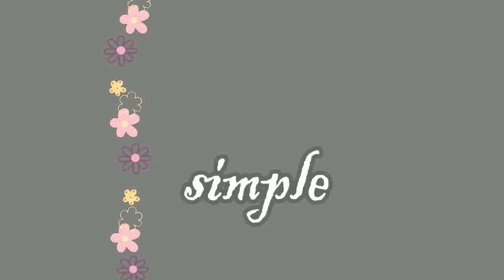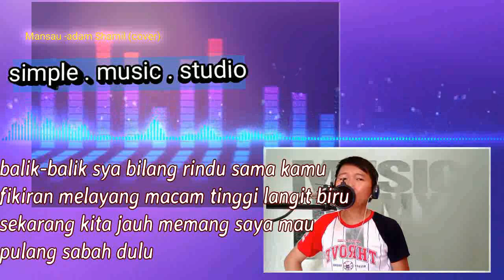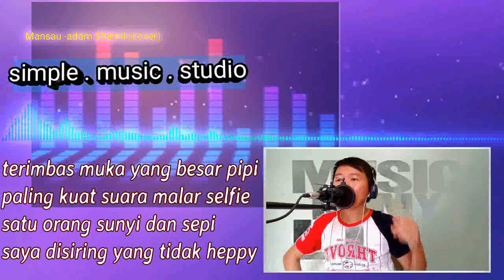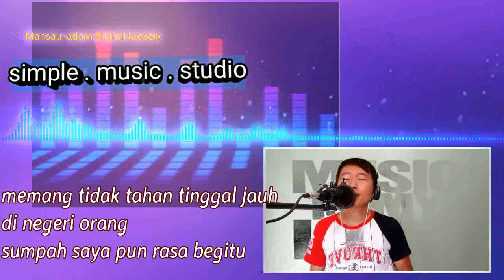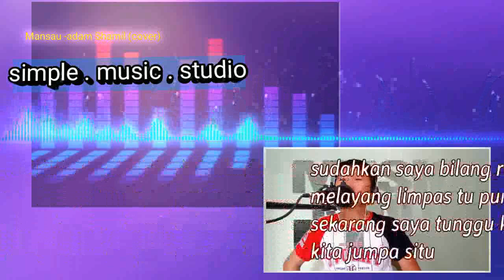mansau -adam shamil (music cover,vocal cover)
Selamat datang dan terimakasih sudah singgah di channel saya
Joey kimin –studio

Jom layan
Artis: adam shamil
versi music cover, vocal cover

simple . music . studio

semoga terhibur

bergabung lah di channel saya agar tidak ketinggalan lagu2 terbaru, lagu2 menarik setiap minggu. sedaya upaya saya akan menyajikan konten2 menarik, dan terbaik. pastinya untuk anda semua.